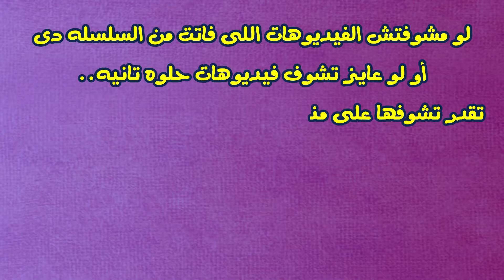إزاي تقول " أنا عايش في منطقة عشوائية" بالإنجليزي؟ - إنجليزي المحادثات اليومية - 45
جينا علشان نعلمك إنجليزي يومي بطريقة سهلة ومبسّطة..